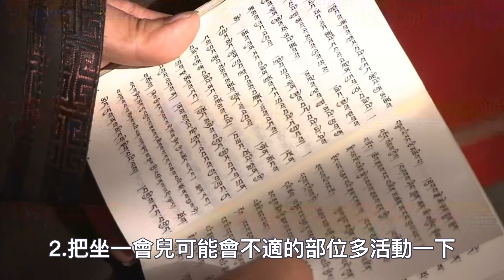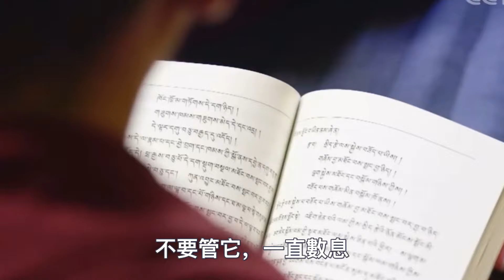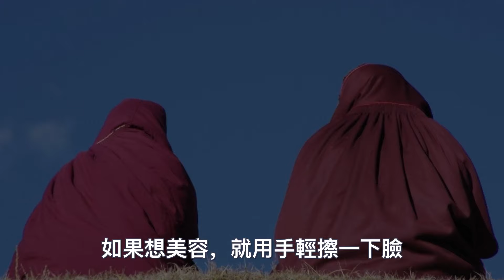揭秘修中脈法：打通中脈是眾生脫離苦海的捷徑 中脈被藏密稱之為"命脈"！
1:無師自通的“冥想”法門：每天2分鐘堅持1個月，誰都能領悟冥想的精髓！
4:如何一周之內打通全身氣脈？我只用了三天就通了全身氣脈！你敢練嗎？